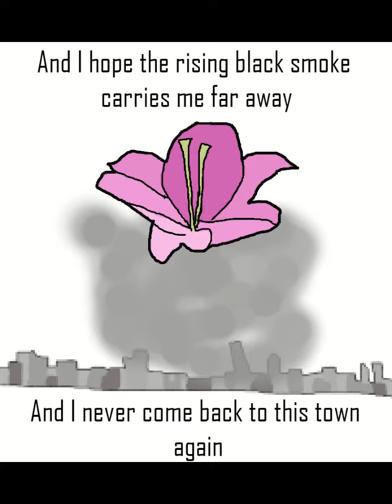Dr Algernon Hue - No Children - Blades In The Dark AMV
I spent too much time on this!  I'm still not 100% happy with it, but done is better than perfect.